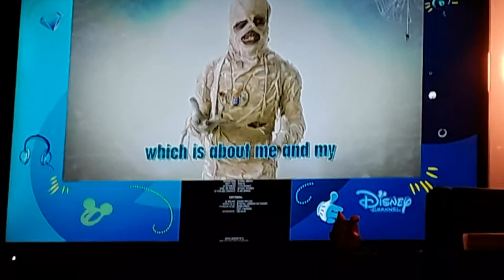opening to Under Wraps on disney channel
I will record The Ghost and Molly McGee later sorry about the big pause during the split screen credits